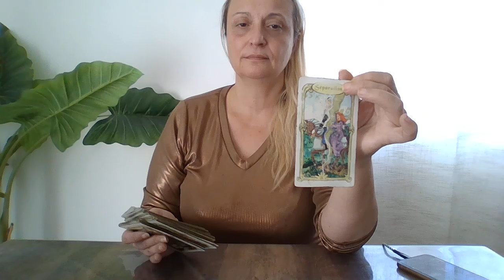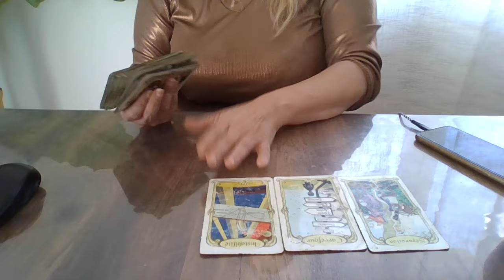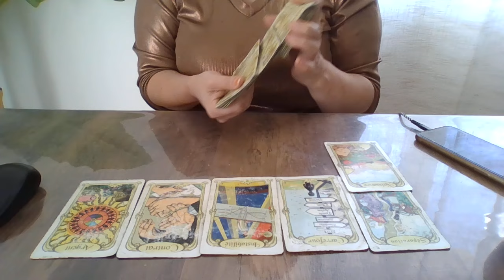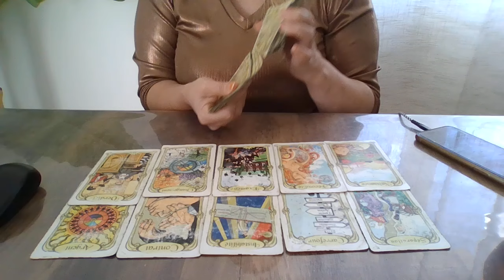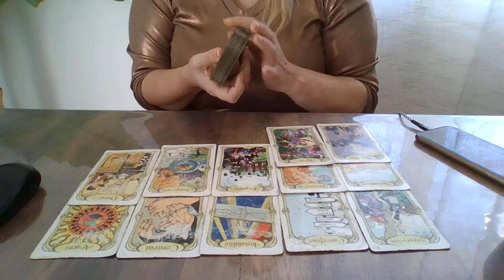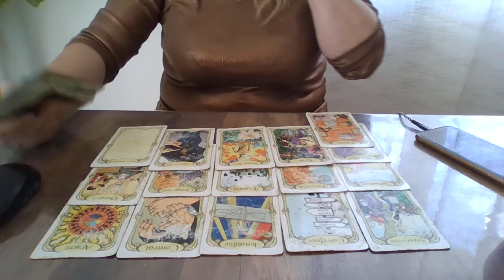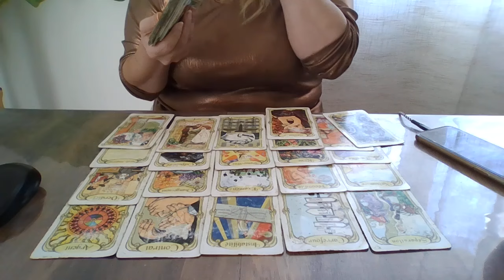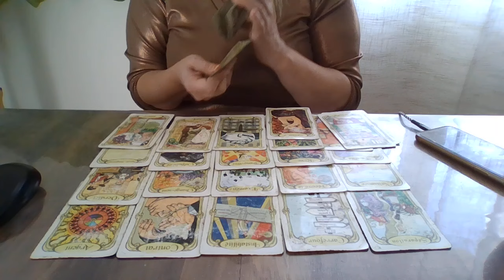sagittaire-changement - verdict - aucune honte avec toi .